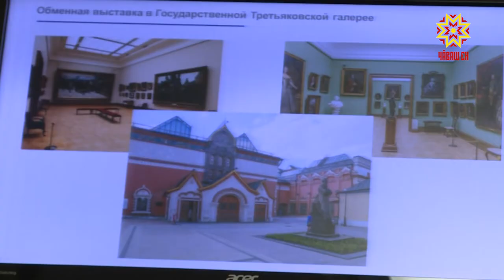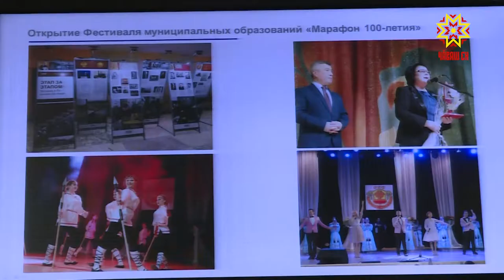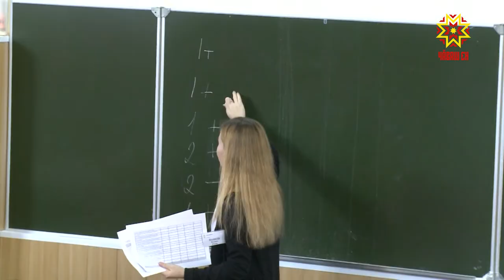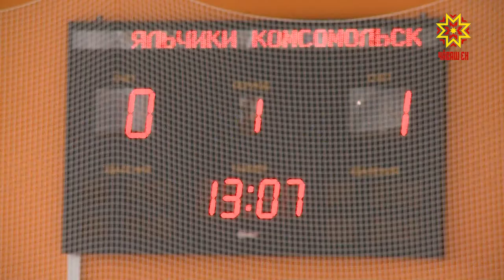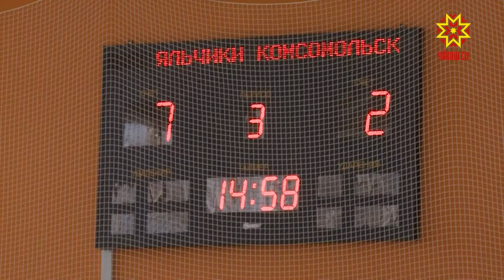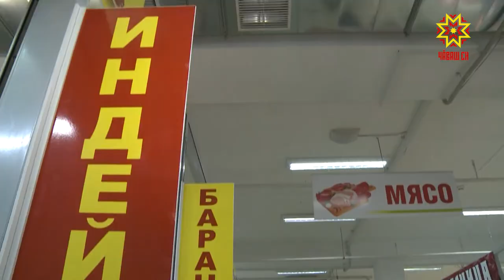Республика 29.01.2020 на чувашском языке. Вечерний выпуск